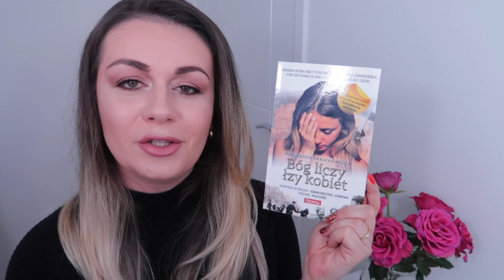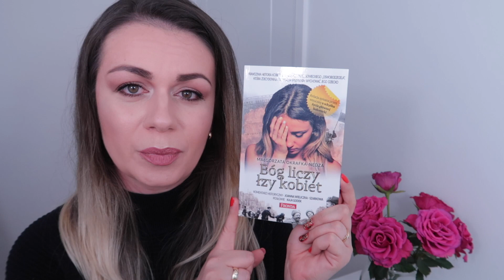ULUBIEŃCY STYCZNIA 2018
Cześć Kochani :)Zapraszam Was na ulubieńców stycznia:)

Produkty które pokazałam:)
1.THE BODY SHOP-SHEA BUTTER -żel oraz masło do ciała.
2.MACADAMIA DEEP REPAIR MASQUE.
3.ELEMIS PEELING GINGER&LIME SALT GLOW.
4.MAC ROŚWIETLACZ LIGHTSCAPADE.
5.KSIĄŻKA "BÓG LICZY ŁZY KOBIET"MAŁGORZTA OKRAFKA-NĘDZA

Justyna:).